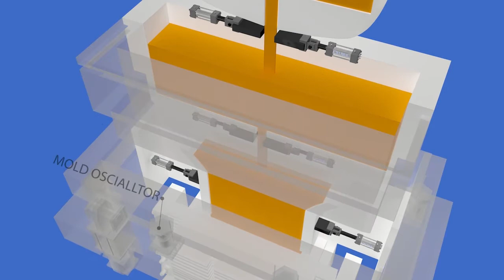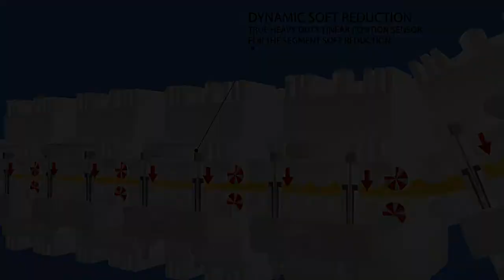Best Linear Sensor Solution for the Continuous Casting Process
In the casting process, molten steel flows from a ladle, through a tundish into the mold. The tundish holds enough metal to provide a continuous flow to the mold, even during an exchange of ladles.
The mold oscillates vertically in order to discourage the sticking of the shell to the mold walls.
 When it comes to position measurement application for the tundish, mold, oscillator,  and segment soft reduction, position sensors are exposed to extremely high temperature, huge vibration, and shock. These harsh continuous casting environments result in an increase in operating exposes, and maintenance costs from production downtime.
In the competitiveness of the steel market and better total cost of ownership system, down-time due to linear position sensor failure is unacceptable. By far the biggest advantage of using NSD linear position sensor for Tundish, Mold, and Oscillator is the unattachable reliability and long installation with less failure. Please feel free to contact either NSD Japan or NSD local distributor in your country, if you have any questions about true heavy duty position sensor for dummy bar car and roll gap checker applications, thank you.
NSD corporation

Detailed Product Information:
Heavy Duty Linear Position Sensor "Inrodsensor":